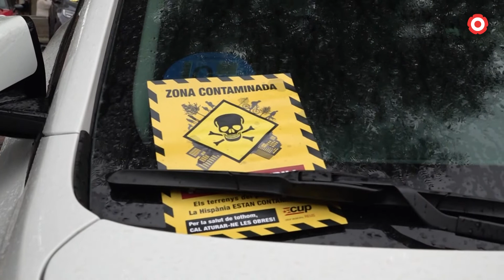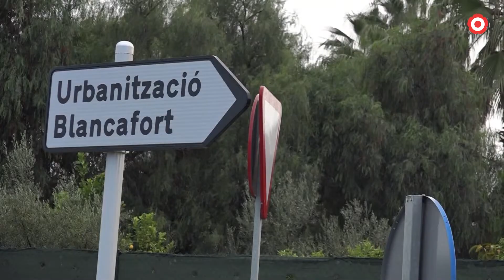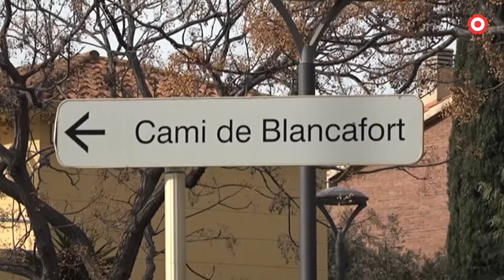La contaminació a Hispània arriba al plenari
Al saló de plens s'ha presenciat un estira i arronsa entre el govern i l'oposició sobre els dos temes que els han ocupat aquesta setmana: la contaminació de la Hispània i el carril bicicleta a Blancafort